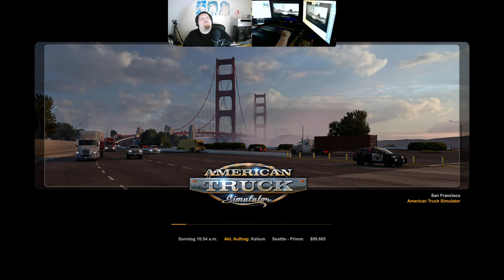Let´s Play ATS - American Truck Simulator #183